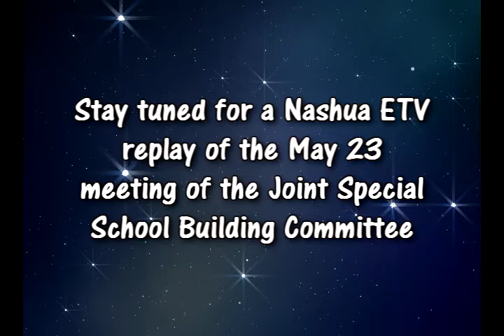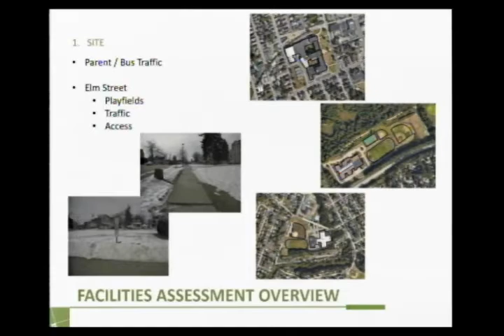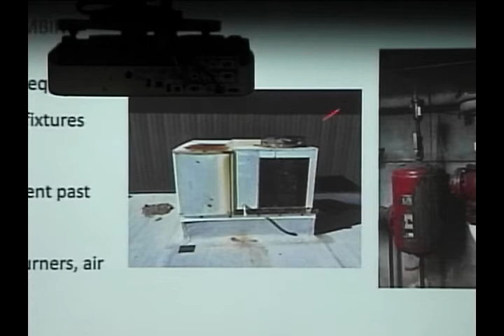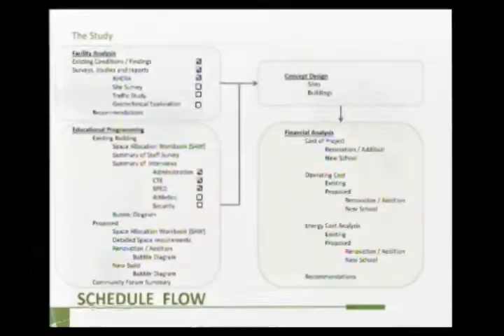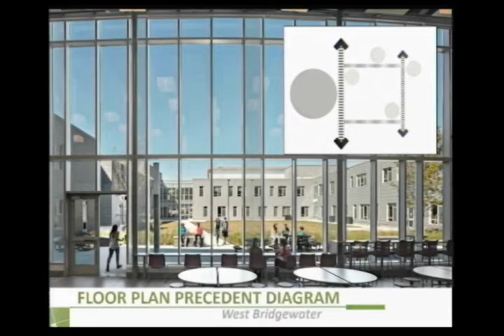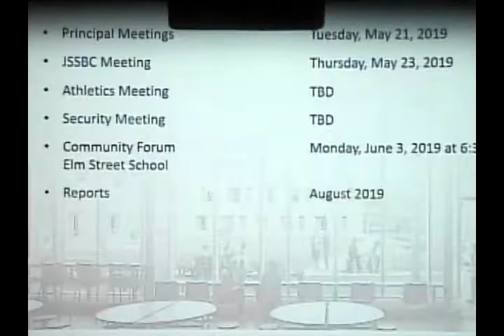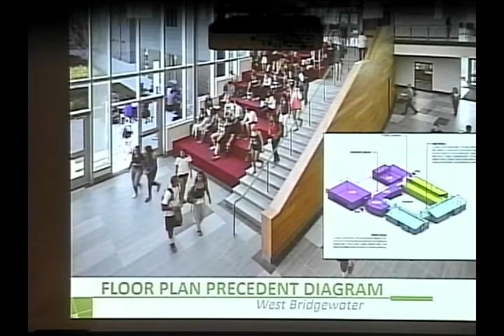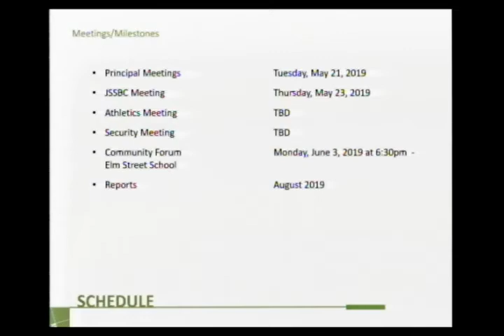Nashua Joint Special School Building Committee Meeting 5/23/19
JSSBC Meeting